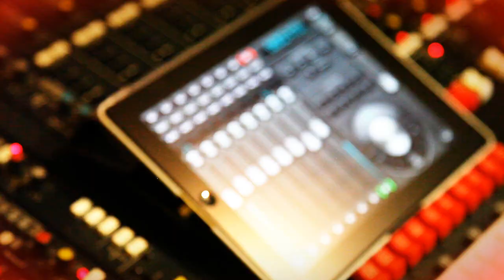Sleigh Bells (Ronettes) | Allieve del Laboratorio Permanente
Video realizzato dalle allieve di scuola di canto Atelier Del Canto, in collaborazione con Saronno.tv
Vocal Coach: Irene Di Vilio
Cantanti: Margherita Borghi, Giulia Carcano, Francesca La Tassa, Erica Morgante, Anna Pugliese, Cristina Rossetti
Regia: Simone Alessi

Entra in Atelier Del Canto e condividiamo insieme l’amore per il Canto e la Voce: